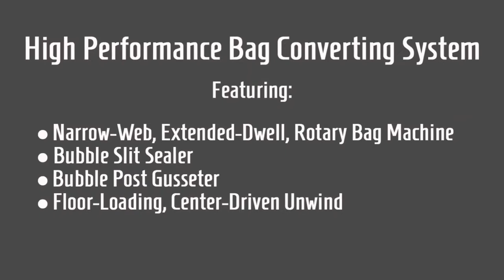High Performance Bag Converting System Featuring the 5213ED Rotary Polybag Machine from CMD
The 5213ED rotary polybag machine offers high speed bag production in a compact, affordable design. A large drum allows superior sealing of special blends and heavy-gauge films. Run in-line with an extruder or use parent rolls of tube or pre-slit material to make bottom sealed or narrow side sealed bags. Seals are applied in the blanket and drum section. A series of perforations are strategically placed to allow for separation of the bags.
Simplified controls with Ethernet capability for remote troubleshooting.

High Performance Bag Converting Line Features:
Exceptional CMD proprietary sealing technology
Up to 600 fpm (183 mpm)
Bag gusseting system
Slit sealer
Floor loading unwind